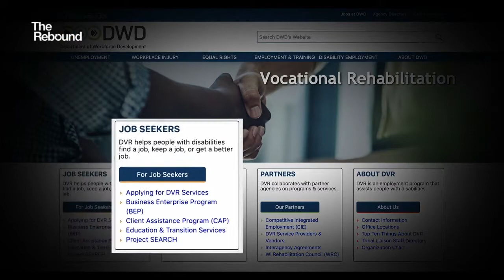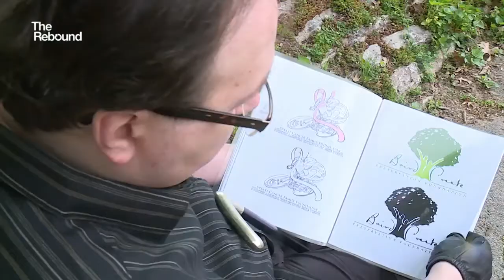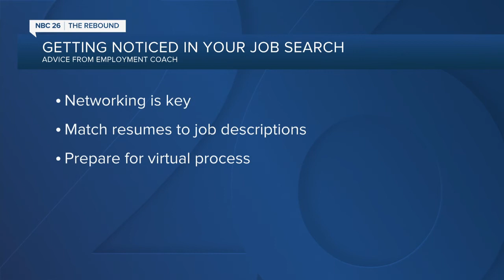Job seeking advice for disabled workers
We talk with experts about how people with disabilities can find help in their career searches.